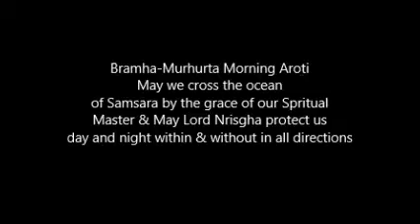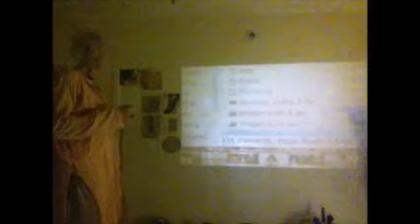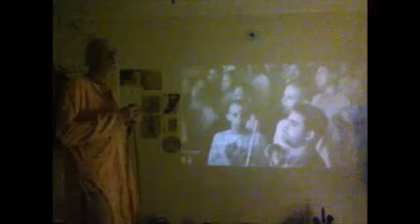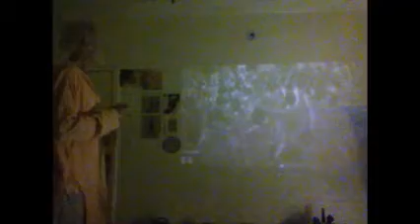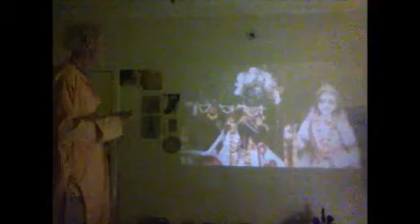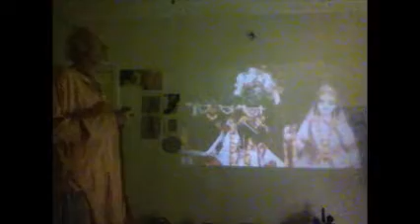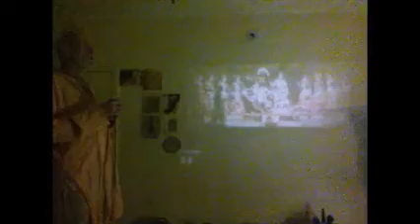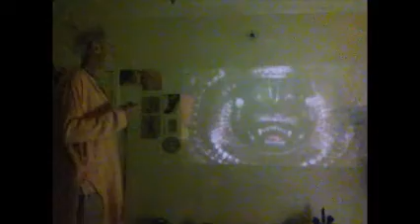Morning Aroti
Sri Sri Gurvashtaka
(Glories of the Spiritual Master, sung for early morning mangala arati,
by Srila Vishvanatha Chakravarti Thakura)

Shri Nrisimha Pranam
(Obeisances to Lord Nrisimha, sung at the end of arati)

The Way To Go Back To Godhead

Srimad-Bhagavatam 1.2.16
August 19, 1972, Los Angeles